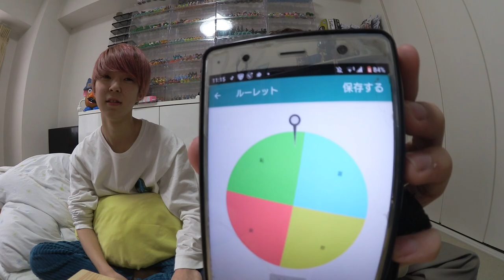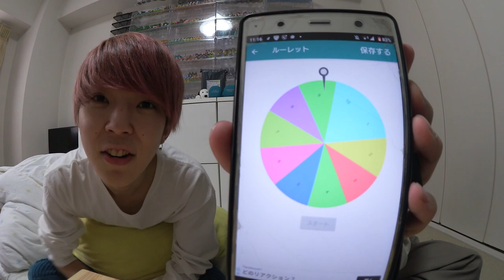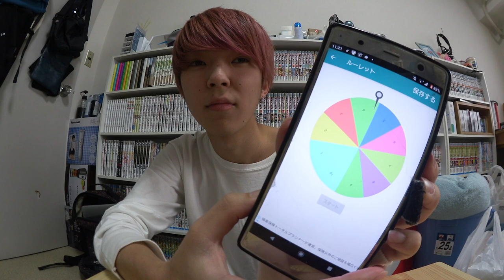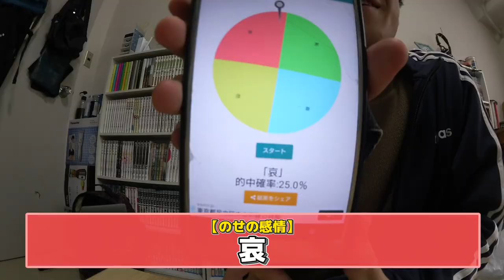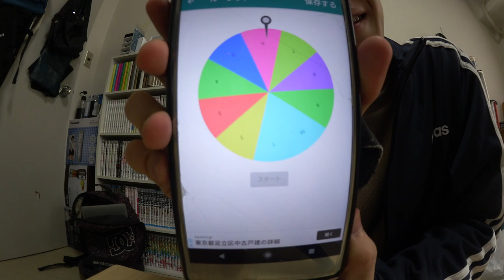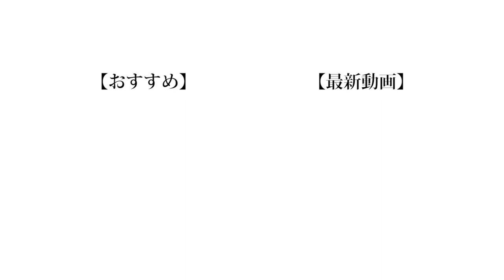【雑談】窓全開でA○を流してしまった話。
シンプル振られるって悲しいですよね。でも自分は振られたおかげで自分を見直すきっかけにもなりましたし、成長につながったので今は感謝してます。恋愛は当たって砕けろに限りますよね。

編集:のせ

❏ 公式
❑ 晴生(はるき)
❑ 魁斗(かいと)
❑ のせ
❑ もっち
【Untitled_mo】